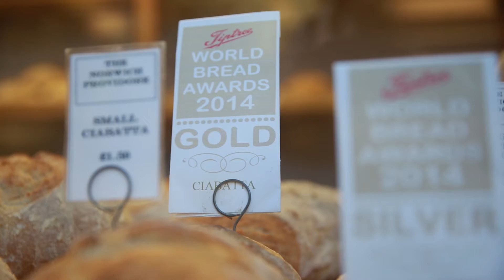BA5 Norwich Tourism Brief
My first exploration into the world of moving image. Filmed and edited myself for a university brief.  Audio used by kind permission and looped by myself.